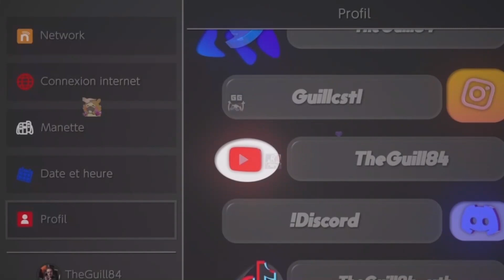Chill avec TheGuill sur minecraft (il dévoile un secret!!)😐😑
Ce live a été en direct le 16/9/2023